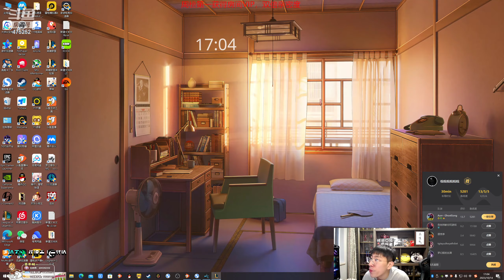【猴哥】蘭林漢悟空：大蟲子VS狗頭 國服 狗頭人不Q兵 我不信你能忍得住（20231018P3）